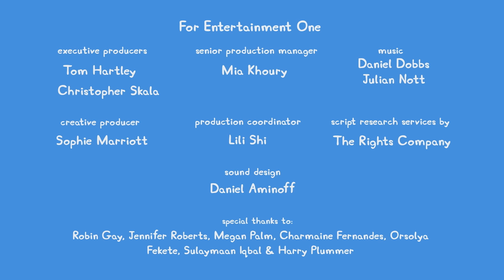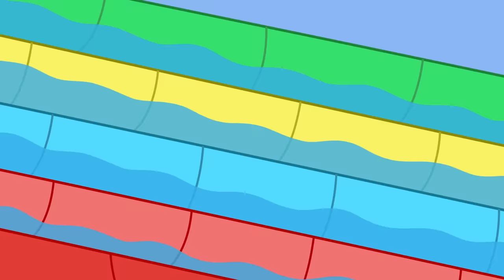Peppa Pig Tales 🐷 Cops and Robbers 🐷 Peppa Pig Videos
Peppa and Suzy Sheep are playing police officers, whenMadame Gazelle's special pen goes missing! Peppa and Suzyuse their police skills to investigate the mystery.